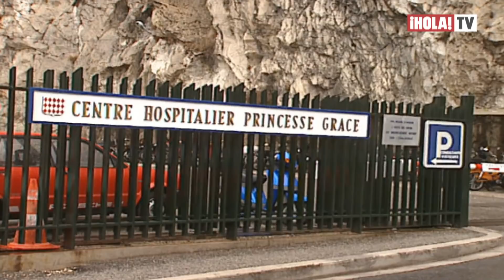Así es Charlotte Casiraghi a sus 35 años | ¡HOLA! TV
Charlotte Casiraghi, la hija de Carolina de Mónaco y nieta de Grace Kelly, es la heredera de un linaje de mujeres glamorosas y audaces. Como embajadora de Chanel, esta modelo y amante del arte y la filosofía es la viva imagen del característico estilo monegasco